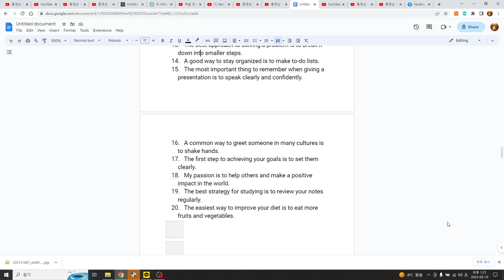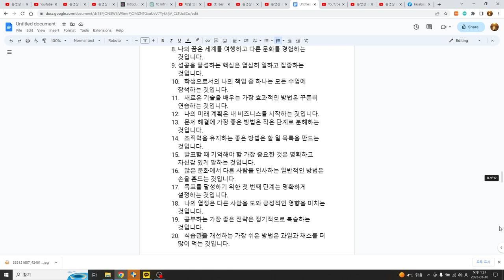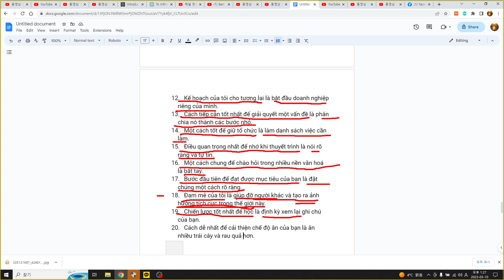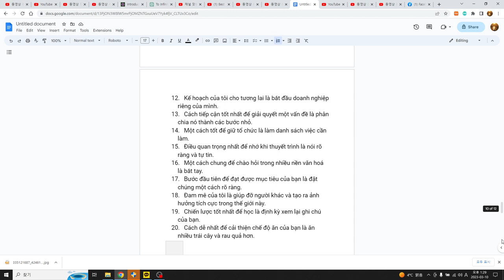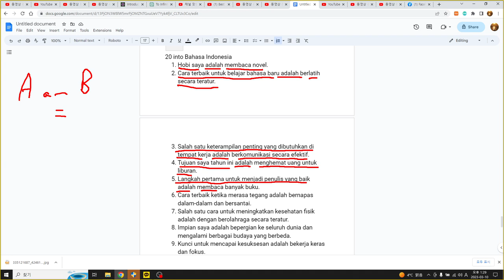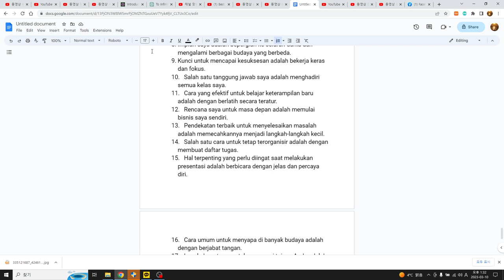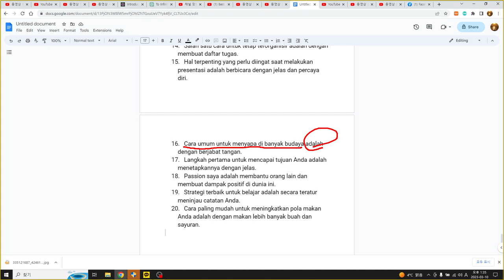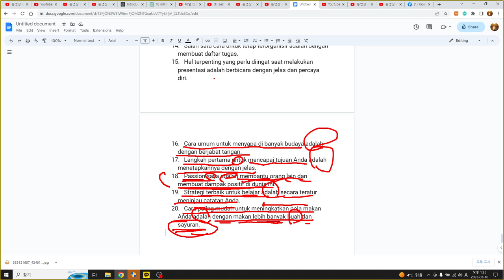영어, 한국어, 베트남어, 인도네시아어공부 45 sentences with ChatGPT, 45문장 영어, to 부정사 명사위치